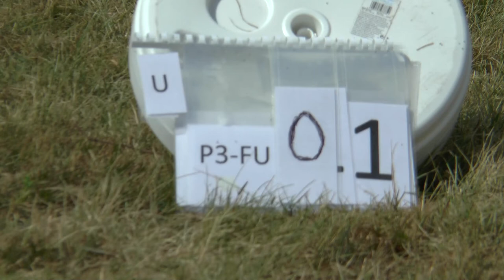WGAC2021 P3 FreeUnknown 01 Wolfgang Schieck